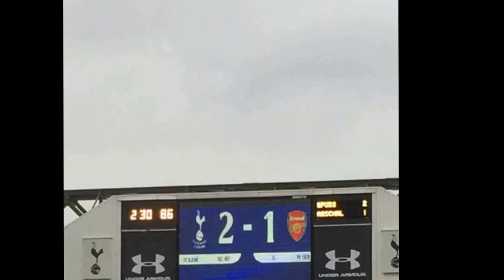Massive Happy Birthday to @hkane28 who turns 22 today! What a player he is becoming!